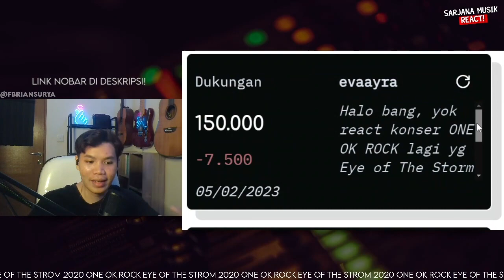ONE OK ROCK 2020 (EYE OF THE STORM Japan Tour) SOCIABUZZ | SARJANA MUSIK REACTION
ONE OK ROCK 2020 (EYE OF THE STORM Japan Tour) :
✅ LINK KONTEN PREMIUM OOR lainnya klik link dibawah:
✅ RIKUES VIDEO SAWERIA (min. 50k, 75k instan reaction)